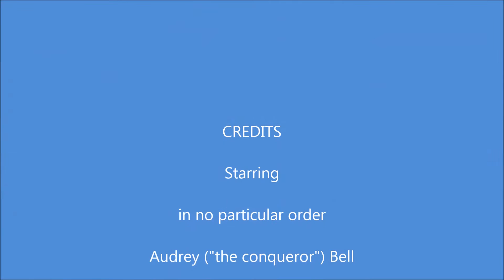150809 BWCA Movie Day 1 v1 YouTube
This is the video from the first day of our 2015 Boundary Waters Canoe Trip.  We started at entry 38--Sawbill Lake and paddled to Cherokee Lake.